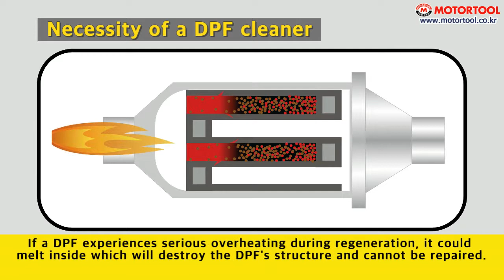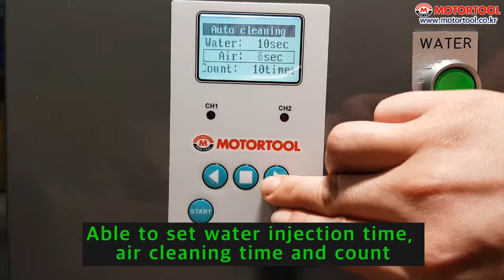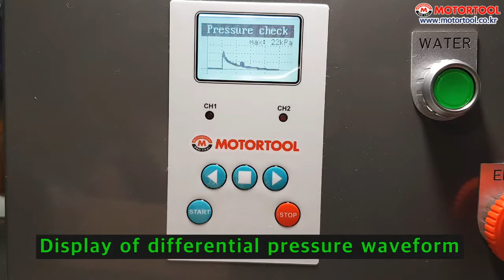Necessity of DPF Cleaning / MOTORTOOL MDC-02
MOTORTOOL DPF CLEANER MDC-02

Volkswagen, Chrysler 300C, Audi A4, Golf, Pashat, CC, Payton, Benz CDI220, BMW diesel, Volkswagen diesel
Diesel vehicle, excessive smoke, bad start, lack of power, start delay, black soot, white soot